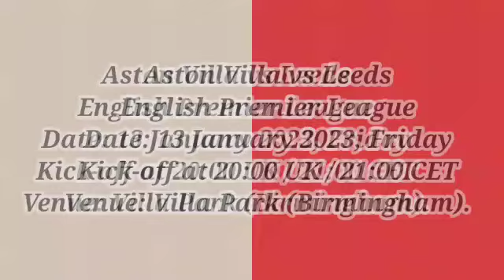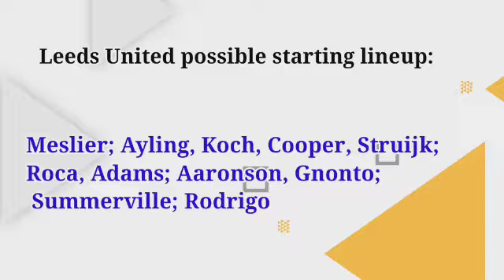Aston Villa vs Leeds United Prediction and Betting Tips | 13th January 2023